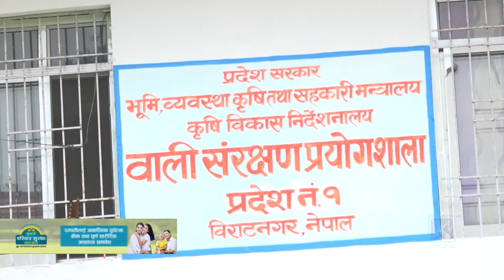विराटनगरमै हुने विषादी परिक्षण गर्न बिर्तामोड पठाइँदा व्यवसायीलाई सास्ती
प्रदेश एकको सरकारले तरकारी र फलफूलमा विषादी जाँच गर्न विराटनगरमा प्रयोगशाला स्थापना गरेको एक महिना भयो । तर विराटनगर भन्सार कार्यालयले यस प्रयोगशालाको प्रतिवेदनलाई मान्यता नदिँदा, तरकारी र फलफूल परीक्षणका लागि व्यवसायीहरू झापाको बिर्तामोड जानुपरेको छ।